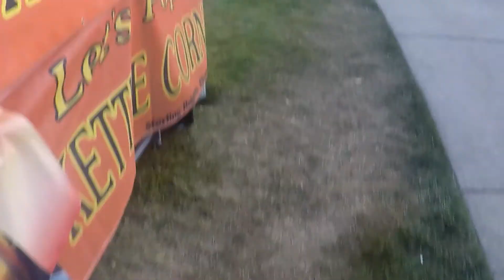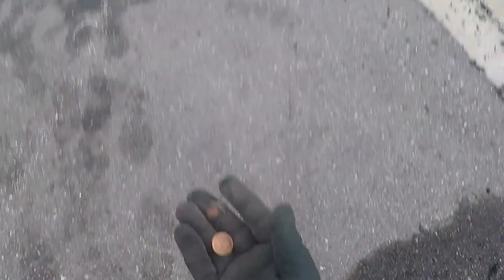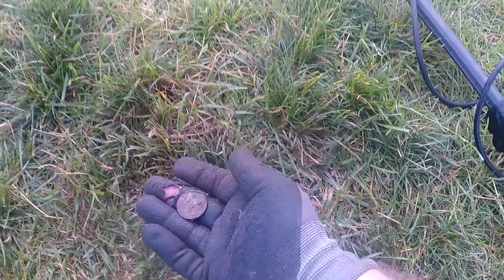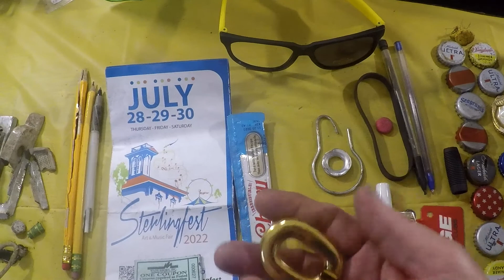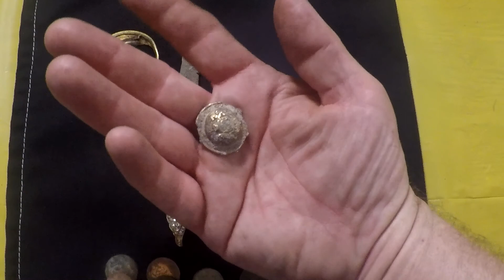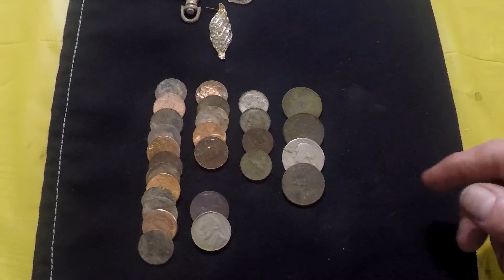Straight Up Metal Detecting : "Sterlingfest Aftermath" : 2022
***NOTE = I apologize for the bad, very bad, camera footage...
Went out surface detecting after a huge festival we have here in Sterling Hgts. Michigan. This was a "No Dig Zone". Still found some kool finds.